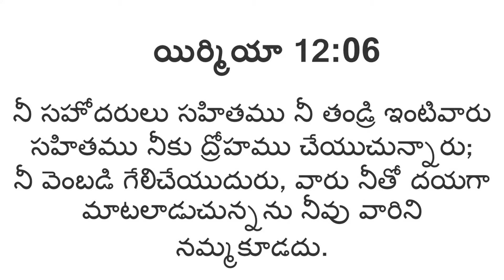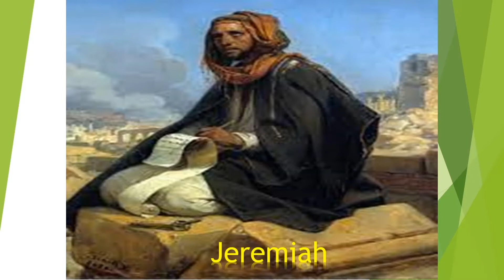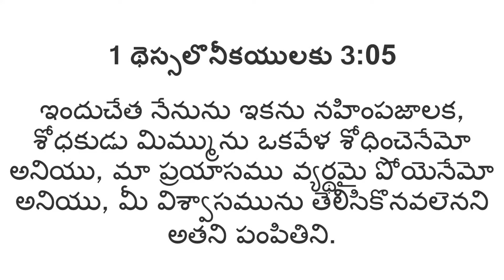శ్రమలలో సాతానుచే మోసపోక విశ్వాసంతో సాగిపో... | Telugu Christian Short Message 2021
Bro. Shalem
True Grace Ministries
St. Alphonsas B.ed college.
Madhura Nagar.
Near Ameerpet.
Hyderabad.